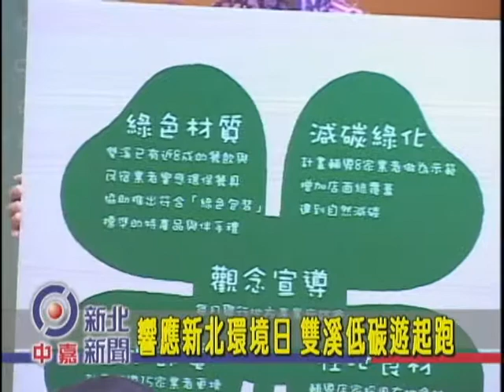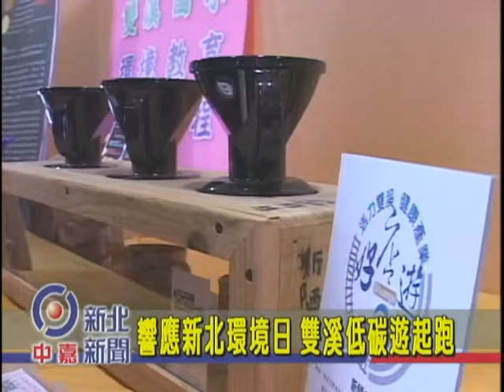1020426雙溪雙鐵低碳遊